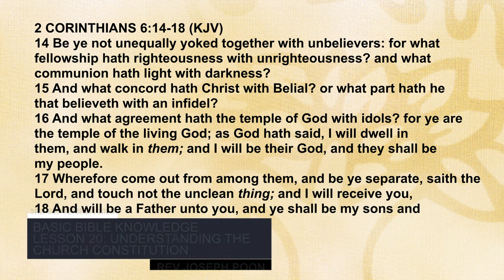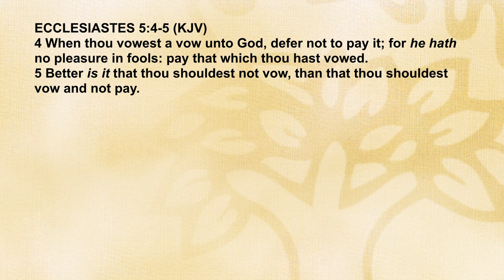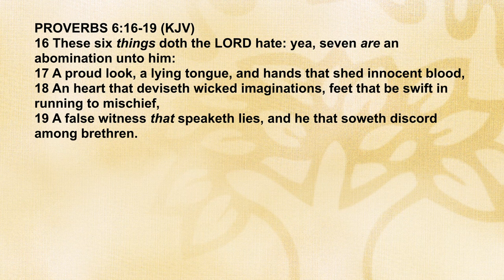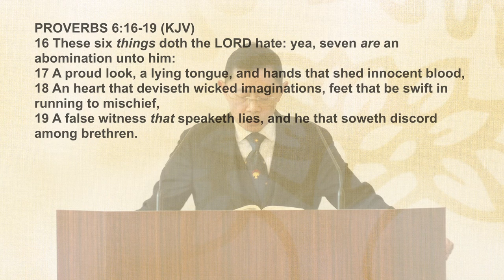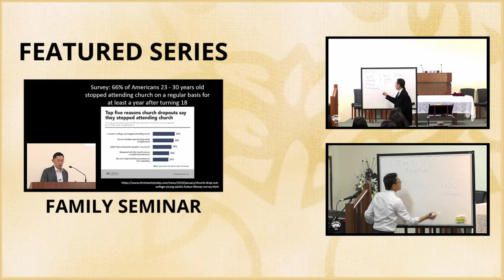Lesson 20: Understanding The Church Constitution | Basic Bible Knowledge Series 2023 | Rev Poon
Lesson 20: Understanding The Church Constitution

The Basic Bible Knowledge course book has been kindly produced by Calvary Pandan Bible-Presbyterian Church and the digital copy is freely available on their church website as shown in the link above.

INTRODUCTION – (00:00)

QUESTIONS
Q1. III. LIMITS OF THE CONSTITUTION, (BBK, Pg 230) – (04:11)

Q2. What does it mean by ‘the constitution cannot bind anyone’s conscience’? – (07:37)

Q3. What should you do in situations where you no longer agree with the constitution? – (09:32)

Q4. III. LIMITS OF THE CONSTITUTION, (BBK, Pg 230) – (14:09)

Q5. IV. HIGHLIGHTS OF THE CONSTITUTION, (BBK, Pg 232) – (15:12)

Q6. What are some areas where we will not work with other movements? – (15:29)

Q7. What is modernism? – (15:46)

Q8. Why is this so important to not sow discord? – (23:09)

Q9. What about the second case where the church changes and what should you do? – (23:33)

Q10. If the church erred, does the member have a responsibility to act? – (24:25)

Q11. How can a member not sow discord when there is a need to call for an extraordinary congregational meeting? – (25:49)

Q12. What should a member do if another member changed and sowed discord? – (28:05)

Q13. IV. HIGHLIGHTS OF THE CONSTITUTION, (BBK, Pg 231) – (30:21)

Q14. What does the constitution mean when it says we are a militant church? – (30:40)

Q15. IV. HIGHLIGHTS OF THE CONSTITUTION, (BBK, Pg 231) – (32:26)

Q16. What is Polemical? – (32:47)

Q17. IV. HIGHLIGHTS OF THE CONSTITUTION, (BBK, Pg 233)? – (35:03)

Q18. What does the constitution mean in point 6.10 where we may seek fellowship with likeminded churches for the word of God and the testimony of Jesus Christ? – (35:33)

Q20. CONCLUSION, (BBK, Pg 233) – (40:30)

Q21. Why can’t a non-member of the church take up certain roles in a church? – (41:46)

Introduction
1. The Bible
2. God
3. Man
4. Sin
5. Jesus Christ - His Life & Death
6. Jesus Christ - His Resurrection
7. New Birth
8. Assurance of Salvation
9. The Holy Spirit
10. Baptism
11. The Lord's Supper or Holy Communion
12. Prayer
13. Discipleship - Following Jesus
14. The Church
15. The Importance of Knowing God's Word
16. Witnessing for Christ
17. Stewardship - Giving to God
18. False Teachings in the Church
19. The Return of Jesus Christ
20. Understanding the Church Constitution

Basic Bible Knowledge Class Series (New Edition) on the Fundamentals of the Christian Faith
Sunday 3rd September 2023